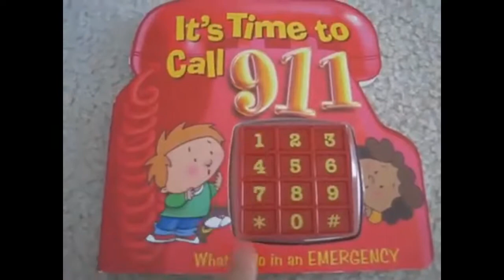ОКТЯБРЬ 2018 - ЛУЧШИЕ ПРИКОЛЫ №70 | OCTOBER 2018 - HOT COUB COMPILATION #70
00:00 - Follow Me
00:10 - Got style?
00:20 - Better call Constantin
00:30 - Scorsese's Men: We've Gotcha! - Jailbreak
00:40 - This look
00:50 - Vermeulen Brands Hatch (Honda cbr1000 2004)
01:00 - 🌫
01:04 - о т в е р т к у
01:14 - Tokyo ➠ Moscow
01:24 - Cutting Shapes, Gabby David, Jack n Dany - Here we go
01:34 - Hottest Helga
01:44 - diamonds○
01:51 - Now, you something else
02:01 - Not only the worst human, but music too?
02:10 - Salma Hayek Reposted
02:17 - Wrong Place & Wrong Time
02:25 - Star Wars. Club. Dancing.
02:36 - на костре
02:46 - McGregor Pulpin'
02:52 - Zoolander Weeknd I can't feel my face
03:02 - Eternal night
03:11 - CONAN THUG LIFE
03:21 - It's a trap
03:31 - დრაგს?
03:40 - UTOPIA
03:50 - Novorossiya Olympic gymnast
03:57 - Tom Hiddleston dancing
04:07 - Fuck Man
04:15 - Colors
04:24 - Russell Hates Everyone
04:34 - С ДНЮХОЙ COUBx3 !
04:44 - Dangerous Person | (Street Sweeper Social Club: Clap For The Killers)
04:54 - Airplane X
05:04 - Nicki Minaj - Pound The Alarm
05:11 - Jump!
05:21 - Im a tango man myself
05:29 - Take on Me
05:39 - Noise
05:46 - Как быстро отрезветь чтобы сесть за руль
05:56 - Daryl is Tired of Rickys Shitty Music X5
06:06 - Piano of the caribbean
06:13 - Hutch's Mixtape
06:23 - Reason why Anderson Silva not on Brazil WorldCup2014 squad | (M.I.A.: Double Bubble Trouble)
06:33 - rndrgwrld
06:43 - Льгота для президента